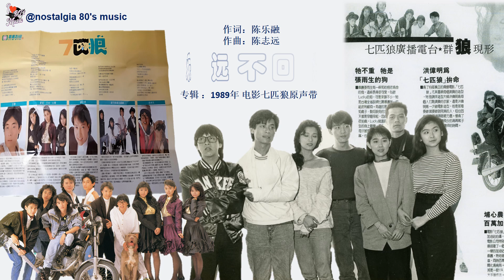【那些年，那些歌 Nostalgia Music】1989年 飞碟群星 - 永远不回头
歌名 ： 永远不回头
歌手 ： 飞碟群星 － 王杰　张雨生　邰正宵　星星月亮太阳　东方快车合唱团
专辑 :   1989年 电影七匹狼原声带

作词：陈乐融
作曲：陈志远

王杰：在天色破晓之前[00:35]
我想要爬上山巅仰望星辰[00:40]
向时间祈求永远[00:45]

邰正宵：当月光送走今夜[00:48]
我想要跃入海面找寻起点[00:53]
看誓言可会改变[00:57]

姚可杰：年轻的泪水不会白流[01:03]
痛苦和骄傲这一生都要拥有[01:09]
年轻的心灵还会颤抖[01:16]
再大的风雨我和你也要向前冲[01:26]

合：永远不回头不管天有多高[01:33]
忧伤和寂寞感动和快乐[01:39]
都在我心中[01:42]
永远不回头不管路有多长[01:48]
黑暗试探我烈火燃烧我[01:55]
都要去接受永远不回头[02:36]

张雨生：在天色破晓之前[02:39]
我想要爬上山巅仰望星辰[02:45]
向时间祈求永远[02:49]

姚可杰：当月光送走今夜[02:52]
我想要跃入海面找寻起点[02:57]
看誓言可会改变[03:01]

邰正宵：年轻的泪水不会白流[03:07]
痛苦和骄傲这一生都要拥有[03:14]

王杰：年轻的心灵还会颤抖[03:20]
再大的风雨我和你也要向前冲[03:31]

合：永远不回头不管天有多高[03:37]
忧伤和寂寞感动和快乐[03:43]
都在我心中[03:46]
永远不回头不管路有多长[03:53]
黑暗试探我烈火燃烧我[03:59]
都要去接受永远不回头[04:05]
永远不回头不管天有多高[04:11]
忧伤和寂寞感动和快乐[04:18]
都在我心中[04:20]
永远不回头不管路有多长[04:27]
黑暗试探我烈火燃烧我[04:33]
都要去接受永远不回头